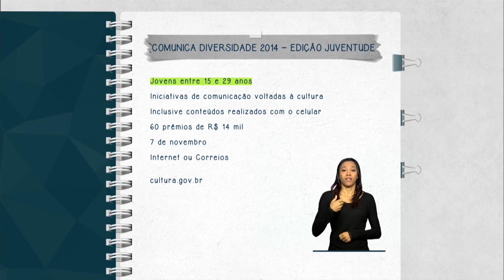Inscrições para programa Comunica Diversidade 2014 vão até dia 7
FIQUE ATENTO - 04.11.14: Estão abertas até 7 de novembro as inscrições para o programa Comunica Diversidade 2014 - Edição Juventude. Podem se escrever jovens entre 15 e 29 anos que desenvolvam iniciativas de comunicação voltadas para a cultura. Os conteúdos podem ser feitos por várias mídias, inclusive celular, e serão distribuídos 60 prêmios ao todo.